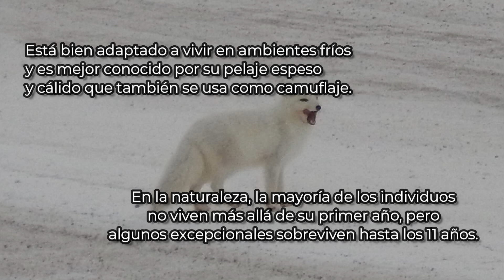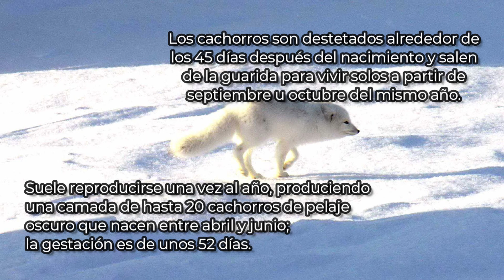2 minutos con el zorro ártico | epistemia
Ross Bugden - Silver Seven Step